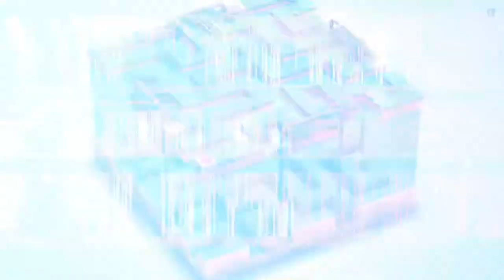Mekorama - Game Trailer - Nintendo Switch | AHGK